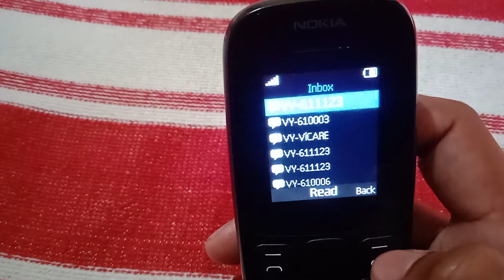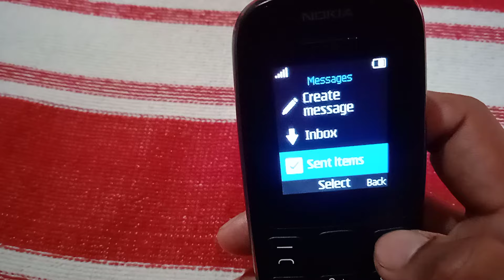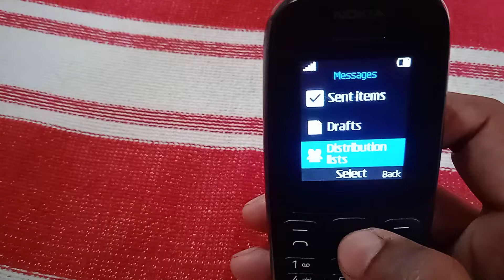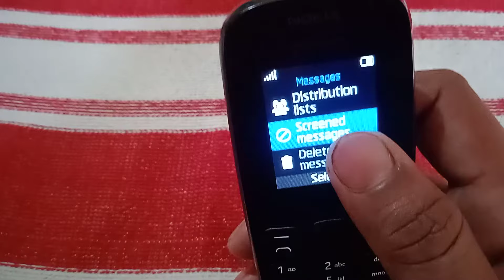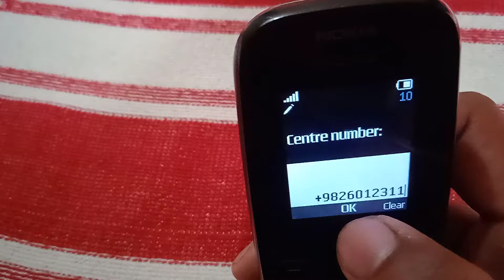Nokia Keypad Mobile Me Message Setting Kaise Kare Drafts, Distribution lists, Screened Message